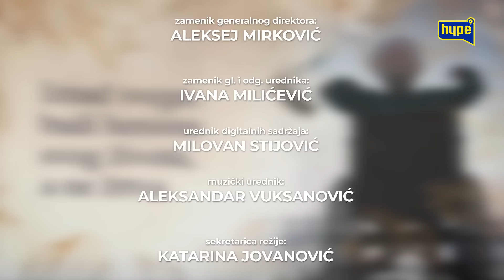UKRALI SU MI SINA! Tražila sam ga 30 godina, a sada neće da čuje za mene! |HYPETV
druge kanale.